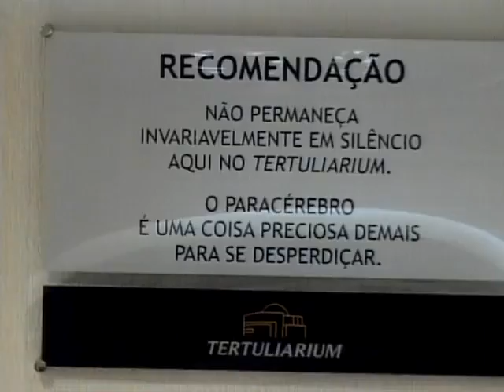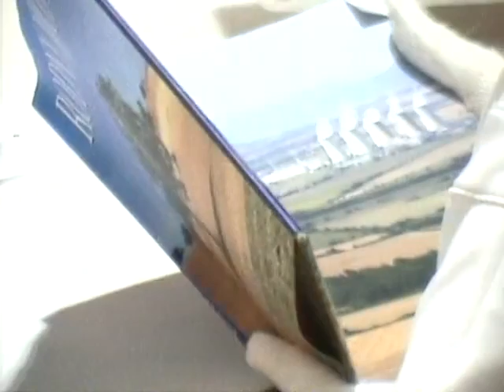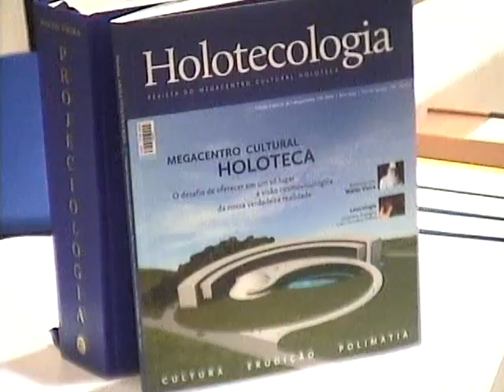Waldo Vieira - Tertúlia 2661 - Interlíngua (Linquisticologia)